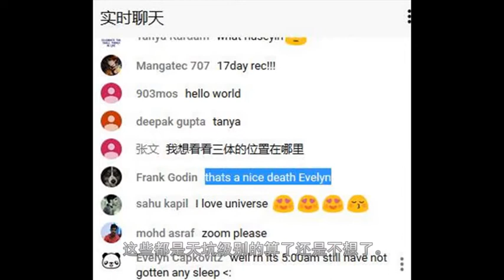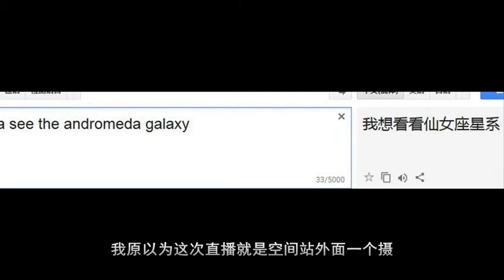看NASA的太空直播时问了句：我想看看三体在哪儿？